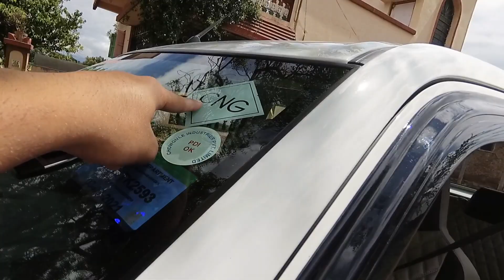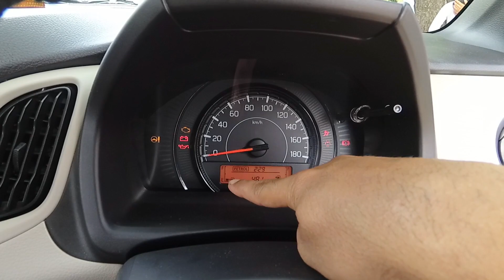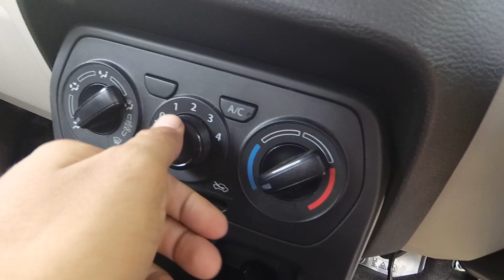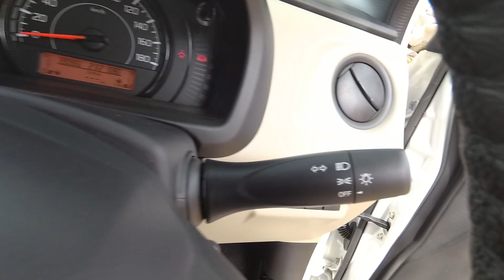Wagon r CNG 2022 | Maruti Suzuki Wagon r LXI CNG Hindi Review | Latest Price | Torque Master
Wagon r CNG 2021 | Maruti Suzuki Wagon r LXI CNG Hindi Review | Latest Price | Torque Master

Hello dosto mai hu Gaurav aap ka Torque Master youtube channel pe swagat hai.

This video is all about maruti suzuki wagon r lxi cng optional this comes with 13 inch steel wheels 998 cc petrol engine which produces 68 bhp in petrol and 58 bhp in cng the performance is very good on cng as well thanks to maruti for best setting for wagon r cng .tank is 12 kgs in which at 200 bar pressure 8-9 kg cng comes the stability of car is good till 80 kmph and top speed around 150 kmph but my friends its not stable above 90 kmph  body roll kicks and you feel nervous around corners or zig zag lane change but the wagon r lxi cng is very economical company claimes that it will return mileage of 32 kmpkg and you will extract more than this on highway avg speed around 70 kmph making it more efficient that running cost comes under 2 rs per km like you riding bike the performance on cng also great you will not notice the car is running on petrol or cng unless 5 people sit inside with ac on the space is mind blowing you get acres of legroom and head room and with that seating 5 people is not a big pain inspite the cng cylinder you can actually carry lot of luggage inside boot thanks subscribers love you all..

Wagon r  Varients:

Petrol Fuel:

Wagon r lxi
Wagon r lxi opt
Wagon r vxi
Wagon r vxi opt
Wagon r vxi 1.2
Wagon r vxi opt 1.2
Wagon r zxi
Wagon r zxi 1.2
Wagon r vxi 1.2 AMT
Wagon r vxi 1.2 AMT opt
Wagon r zxi opt
Wagon r vxi amt
Wagon r vxi amt opt
Wagon r zxi amt 1.2

Cng Fuel:

Wagon r lxi cng
Wagon r lxi opt cng
Maruti Suzuki Wagon R  Varient Wise Price List :

LXI
Petrol - ₹ 4.66 Lakh

LXI Opt
Petrol - ₹ 4.73 Lakh

VXI
Petrol - ₹ 4.98 Lakh

VXI Opt
Petrol - ₹ 5.05 Lakh

VXI 1.2
Petrol - ₹ 5.34 Lakh

VXI Opt 1.2
Petrol - ₹ 5.41 Lakh

VXI AMT
Petrol - ₹ 5.48 Lakh

VXI AMT Opt
Petrol - ₹ 5.55 Lakh

ZXI 1.2
Petrol - ₹ 5.68 Lakh

VXI AMT 1.2
Petrol - ₹ 5.84 Lakh

VXI AMT Opt 1.2
Petrol - ₹ 5.91 Lakh

ZXI AMT 1.2
Petrol - ₹ 6.18 Lakh

CNG LXI
CNG - ₹ 5.46 Lakh

CNG LXI Opt
CNG - ₹ 5.53 Lakh
Topics Covered:
wagonr lxi cng
wagon r lxi cng o
maruti suzuki wagon r
maruti suzuki
wagonr cng top speed
wagon r cng mileage
wagon r cng mileage in city
wagon r comfort
swift cng
brezza cng
tiago cng
altroz cng
grand i10 nios cng
wagon r cng price
wagon r cng on road price
wagon r boot space
wagon r cng boot space